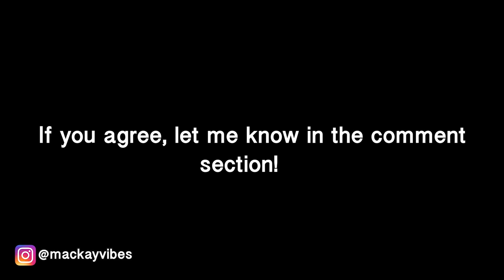Cameroon Vs Egypt. How And Why Cameroon Lost; Samuel Eto'o Almost Cried | AFCON 2021